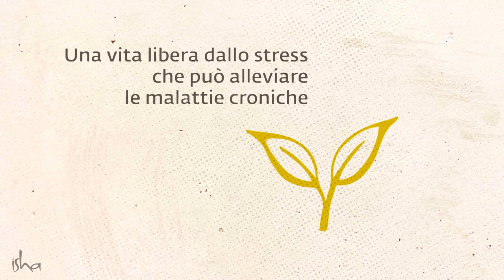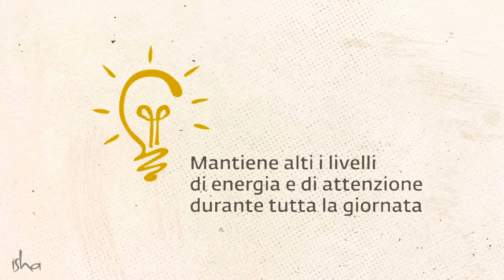I miracolosi effetti di Shambhavi Mahamudra Kriya | Sadhguru Italiano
"Shambhavi Mahamudra è uno strumento per toccare la fonte della creazione. Nel toccare il tuo nucleo più intimo, c'è la trasformazione". - Sadhguru

Migliaia di persone in tutto il mondo hanno completato il corso di Inner Engineering Online e hanno atteso con ansia questa opportunità di fare un passo in più nella loro esperienza e ricevere lo Shambhavi Mahamudra Kriya, un potente strumento di trasformazione interiore. Ora offerto online, attraverso il programma Inner Engineering Completion Online, puoi ricevere lo Shambhavi Kriya dalla comodità di casa tua.